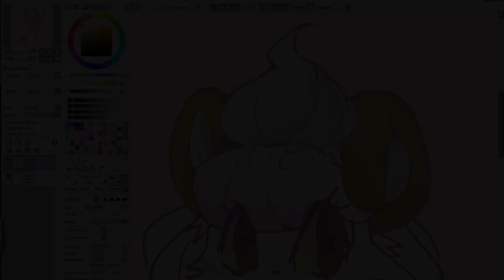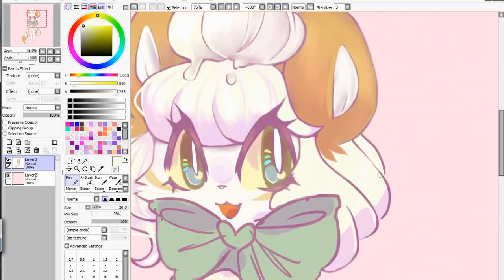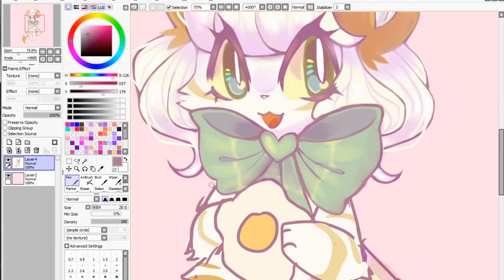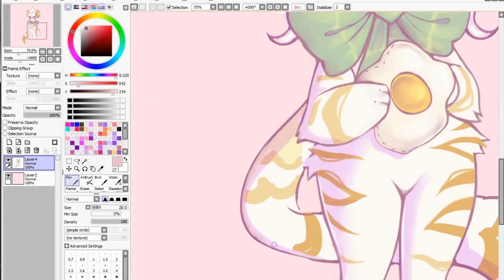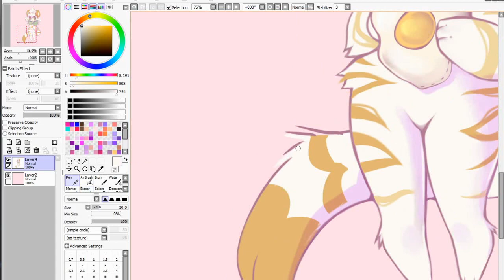e g g [Speedpaint]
Fanart for fllutter of her egg baby